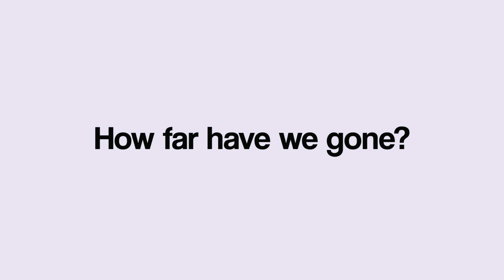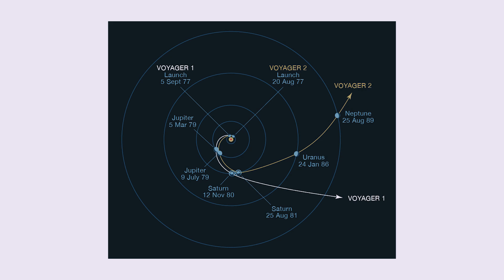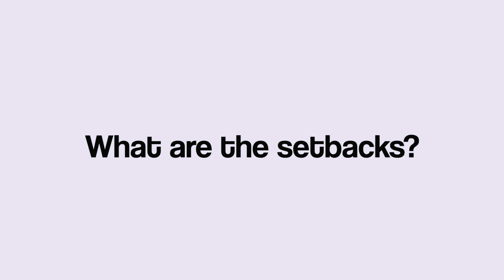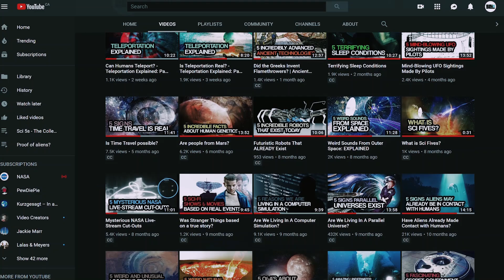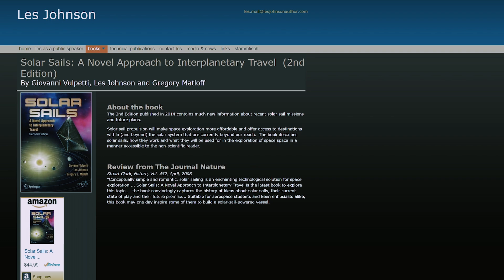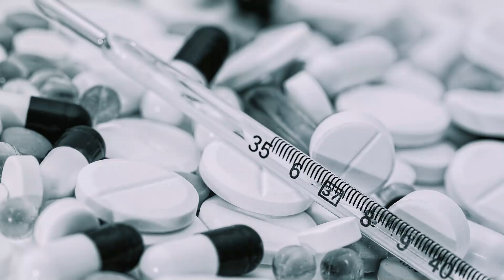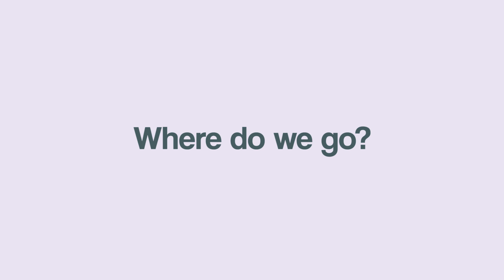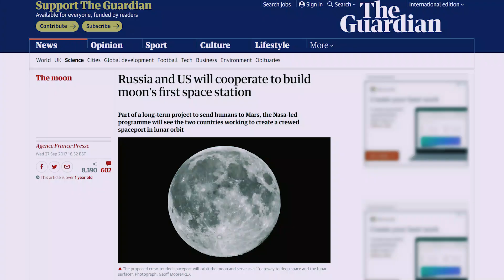Intergalactic Space Travel: How close are we?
How close are we to intergalactic space travel? In this video, we look toward the near future and discuss the prospect of travelling past the edges of our solar system.

CREDITS
Footage Courtesy of NASA
Uranus render, Proxima b render, Jupiter render, Saturn render- Kevin Gill - Flickr
Trappist Render - NASA/JPL-Caltech